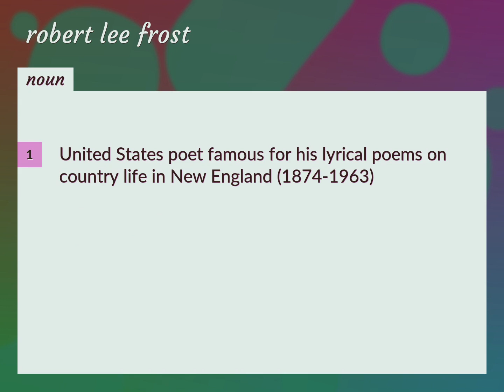Robert lee frost | meaning of Robert lee frost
What is ROBERT LEE FROST meaning?

Susan Miller (2022, September 1.) Robert lee frost meaning